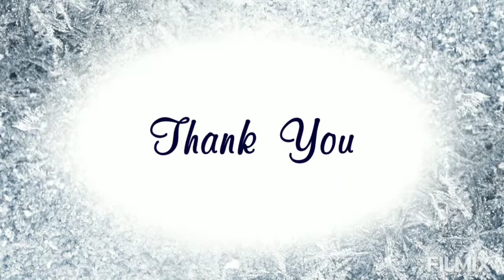The Christmas village decoration of my friend..